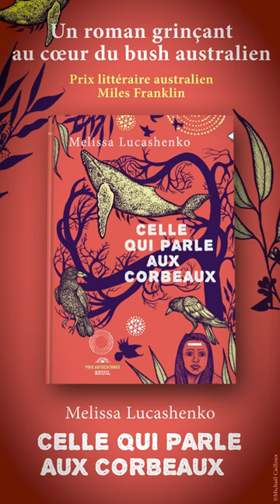"Celle qui parle aux corbeaux" de Melissa Lucashenko - éditions du Seuil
Toute sa vie, Kerry Salter a cherché à éviter deux choses : sa ville natale et la prison. Mais son grand-père se meurt et la police du Queensland la soupçonne de complicité dans un cambriolage. La jeune aborigène remonte donc sur sa Harley, direction Durrongo, sa rue principale, son pub, son ennui, ses sauvagesnormauxblancs… et sa famille fantasque. Car, entre sa mère qui tire les cartes dans les foires, son frère, sorte de koala géant alcoolique, et son neveu mal dans sa peau qui se rêve en baleine, Kerry aura fort à faire. D’autant que le maire entreprend de construire une prison sur la terre sacrée des Salter : la magnifique île d’Ava où leur ancêtre, pourchassée par les Blancs, s’est réfugiée pour y accoucher. La guerre entre l’édile corrompu et la famille Salter sera féroce.

Un roman grinçant et jubilatoire qui nous plonge au cœur du bush australien.

Melissa Lucashenko est une autrice bundjalung de la côte est de l’Australie. Très active dans la défense des droits des aborigènes, elle est co-fondatrice des Sisters Inside, une association qui vient en aide aux femmes incarcérées. Celle qui parle aux corbeaux est son sixième roman. Il a reçu le prestigieux prix Miles Franklin en 2019.

Traduit de l’anglais (Australie) par David Fauquemberg.